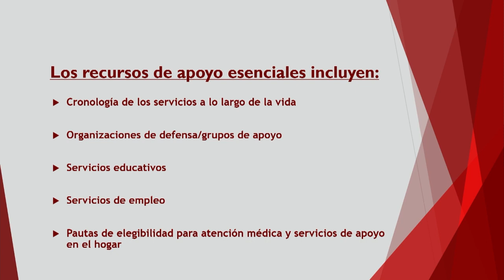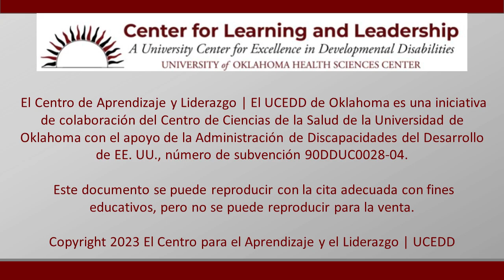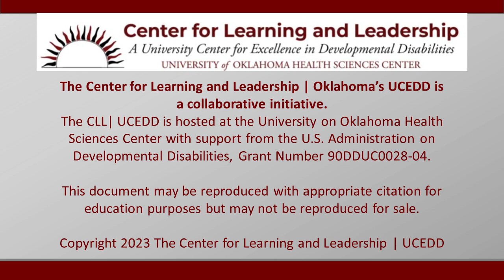Guia de Servicios Comunitarios en Oklahoma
Obtenga más información sobre los 'Guia de Servicios Comunitarios en Oklahoma' y las otras publicaciones disponibles del Centro para el aprendizaje y el liderazgo en ouhsc.edu/thecenter/Publications